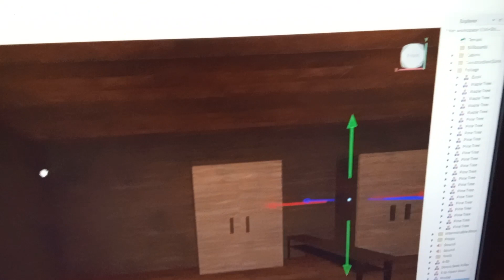working on my doors game